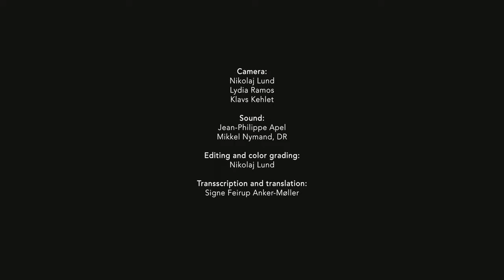Documentary film - Léonie Sonning Music Prize 2023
Following Dame Evelyn Glennie receiving the 2023 Léonie Sonning Music Prize in Copenhagen, Denmark.